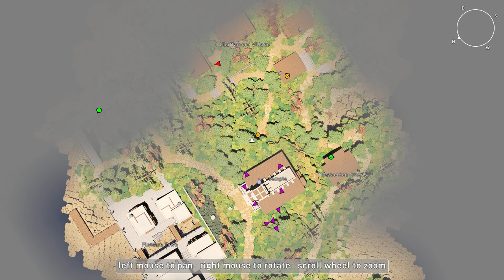VOXLANDS angezockt - Was kann das Spiel?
VOXLANDS ist aktuell in einer Demo auf Steam kostenlos zu erhalten!

── Hashtags

── Musik

── Schlusswort